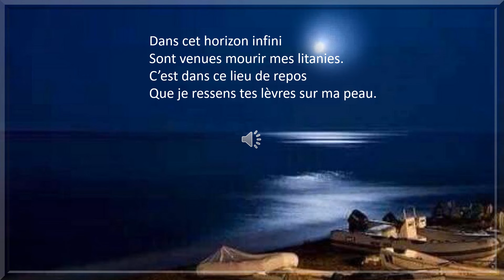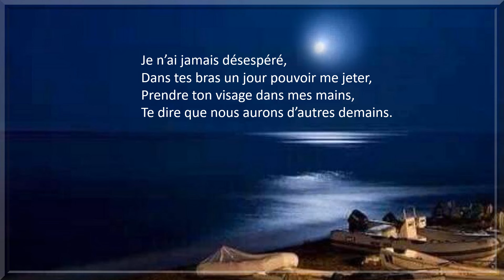Nous aurons d'autres demains